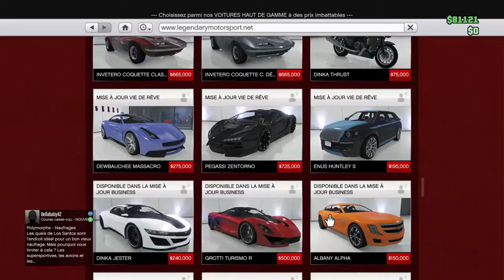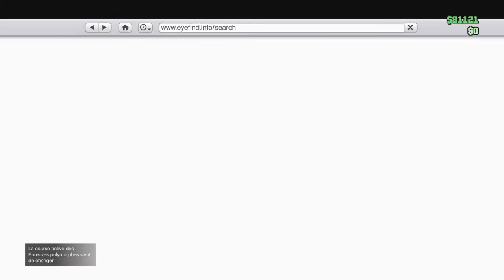Grand Theft Auto V nouvelle maion